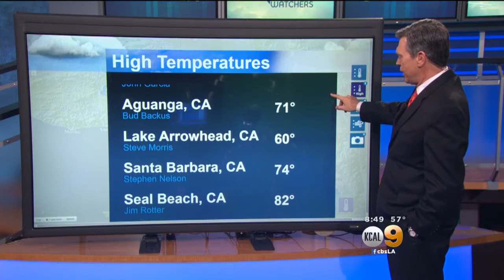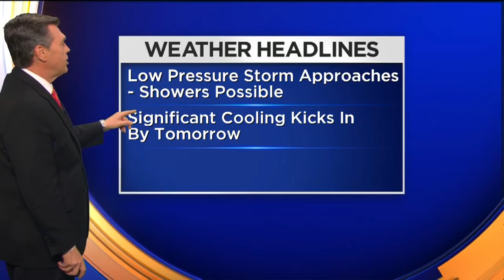Rich Fields' Weather Forecast (Nov. 23)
A significant cooldown is expected for most of the rest of Thanksgiving week. Rich Fields reports.